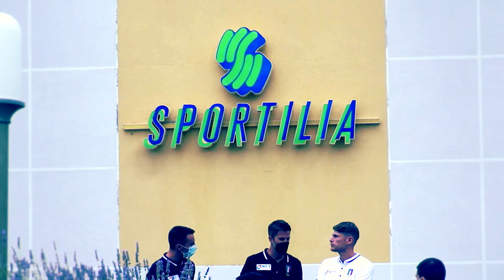DIVENTARBITRO: vivi il calcio da protagonista - 60sec 16/9 v1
L’avvio dei nuovi corsi per diventare arbitro di calcio, che saranno gratuiti ed organizzati in tutte le 207 Sezioni italiane, simboleggia quindi una segnale di ripartenza dopo un anno e mezzo particolarmente difficile a causa dell’emergenza pandemica. La ripresa dell’attività calcistica, anche ai livelli dilettantistici e giovanili, rappresenta infatti un buon auspicio verso un ritorno alla normalità anche nel mondo sportivo.

Prende il via oggi la campagna DiventArbitro per promuovere l’avvio dei nuovi corsi propedeutici ad entrare nell’AIA con la qualifica di arbitro di calcio. Un progetto di reclutamento che si svilupperà attraverso i principali social network (Facebook, Instagram e YouTube) con la pubblicazione di video che mostrano l’attività degli arbitri: dagli allenamenti alle lezioni tecniche in aula, fino alla direzione delle partite.
Un progetto innovativo in tema di reclutamento arbitrale. L’obiettivo è quello di andare ad incontrare i giovani (possono partecipare ai corsi ragazze e ragazzi a partire dai 14 anni) in un settore, quello del web, che ormai costituisce un veicolo importantissimo di informazione e condivisione.